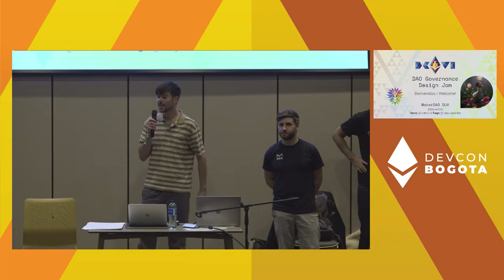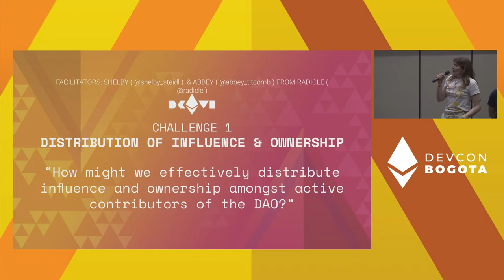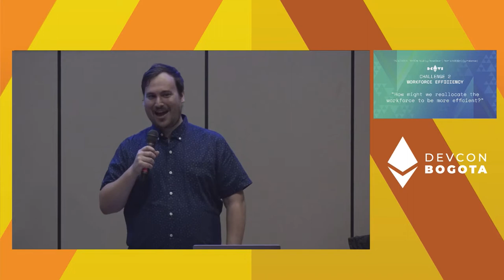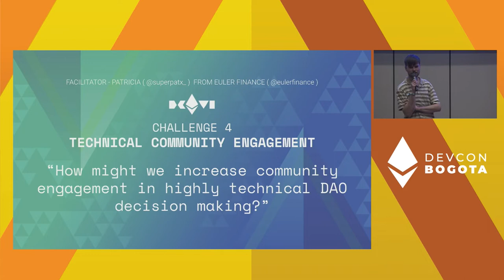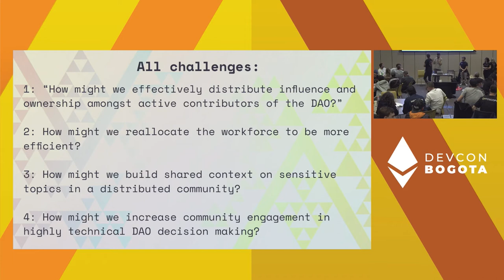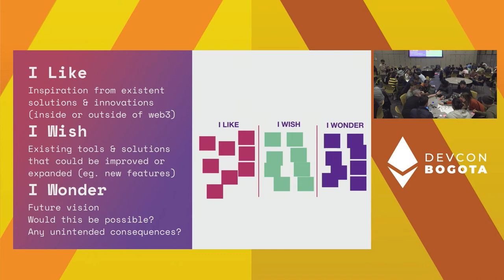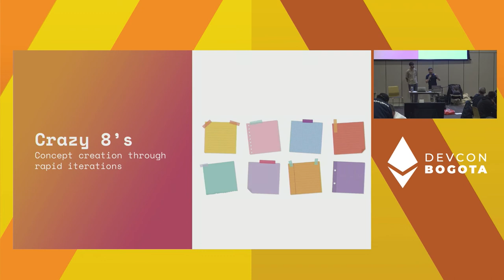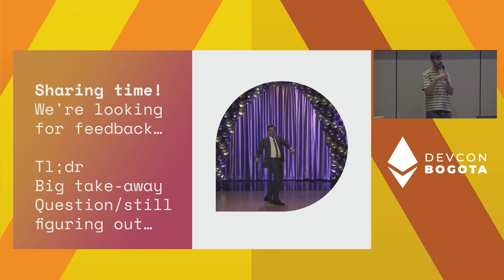DAO Governance Design Jam | Devcon Bogotá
Premiered during devconnect in Amsterdam earlier this year, the DAO Governance Design Jam is a workshop focussed on common DAO governance issues. Leveraging design-thinking methodologies, we will guide participants through the innovation process—alternating between divergent and convergent thinking. At the start of the workshop we will pick a workshop goal based on what resonates most with the group, upon which we will facilitate the creative process and open-source the resulting innovations.

Speaker(s): 0xdeniz, Tiago Varandas
Track: Governance & Coordination